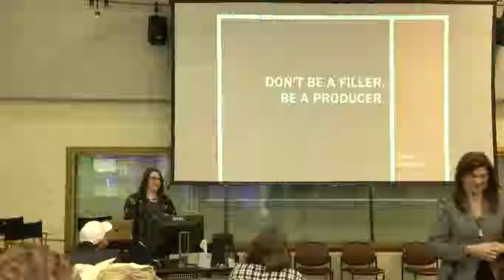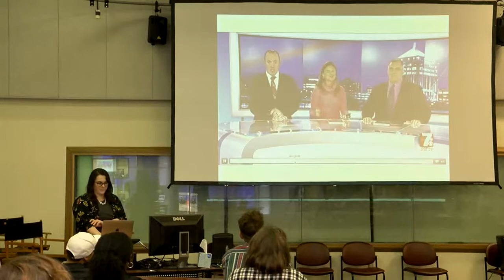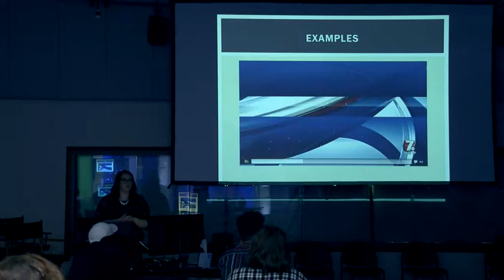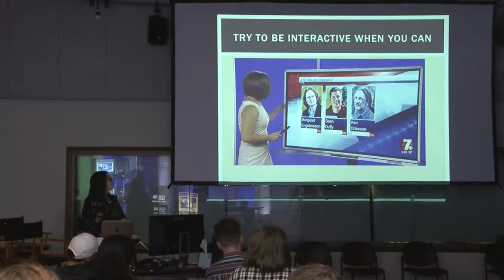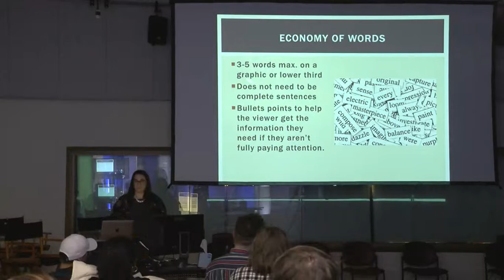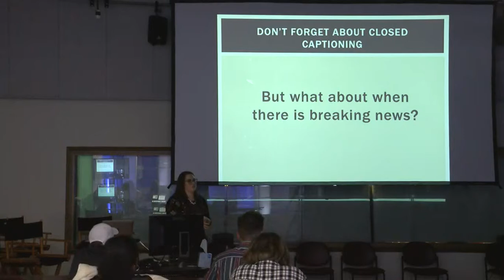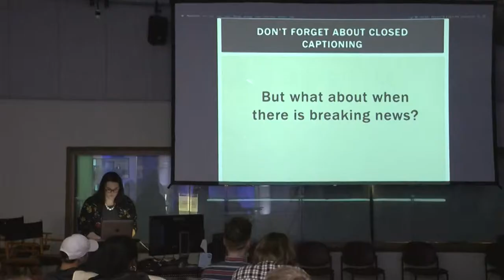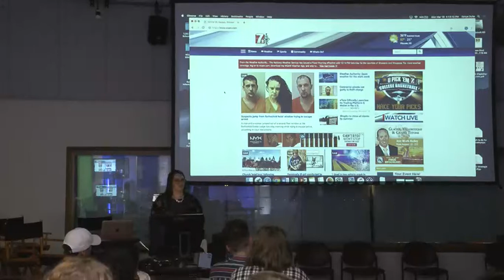Gray Fellow #6 Ashley Hommer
Gray Fellow #6:  Ashley Hommer from WSAW in Wausau, WI